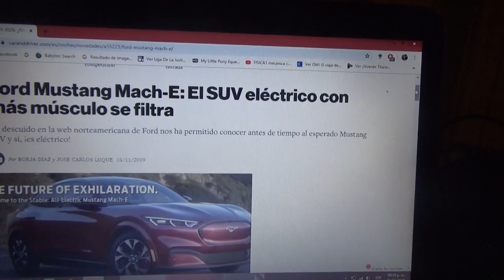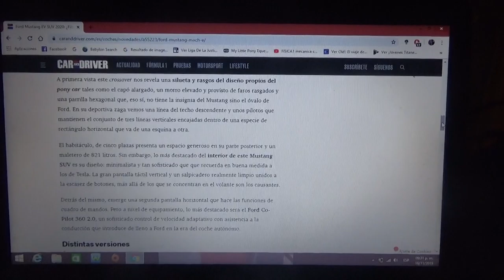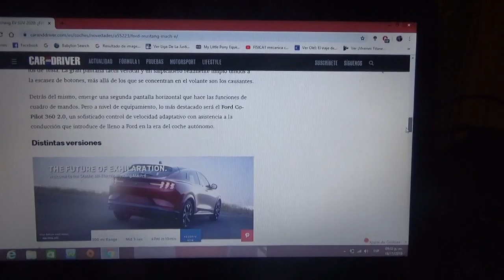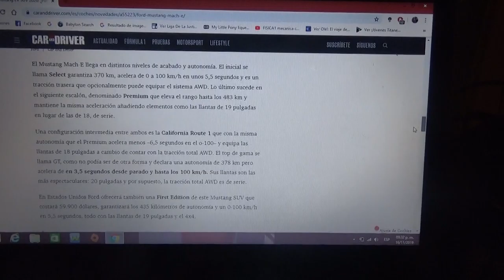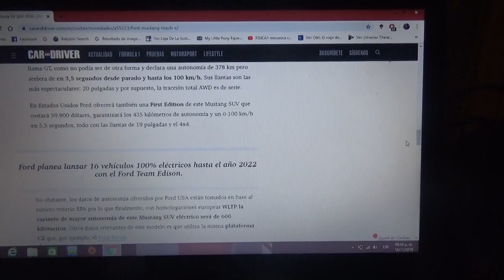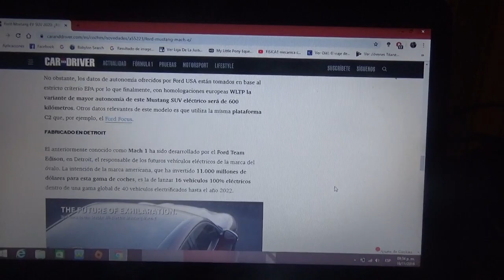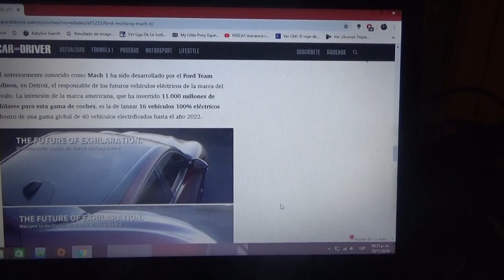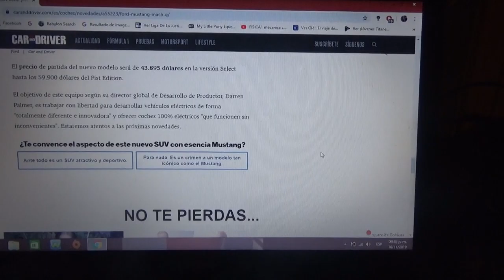Ford Mustang Mach-E información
Aquí les hablo del nuevo todoterreno de la automotriz estadounidense del óvalo azul el cual esta inspirado en el popular pony car y ademas es totalmente eléctrico